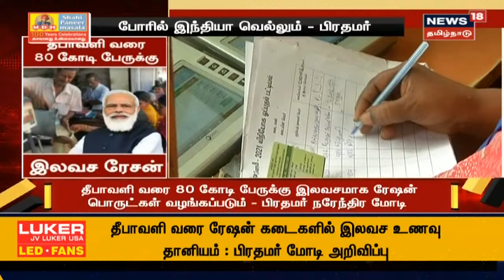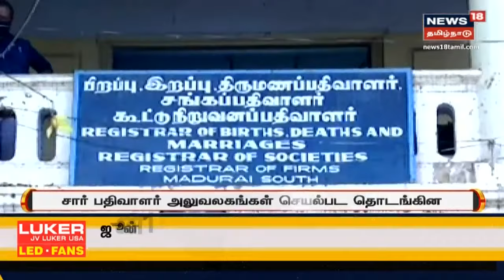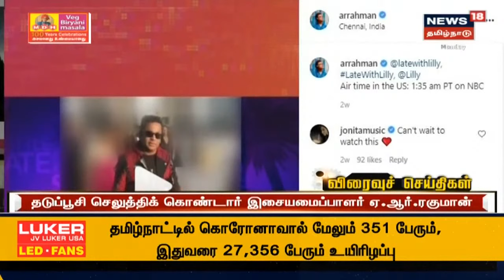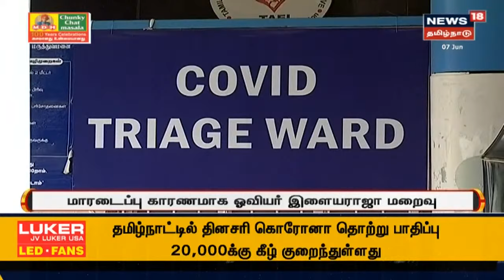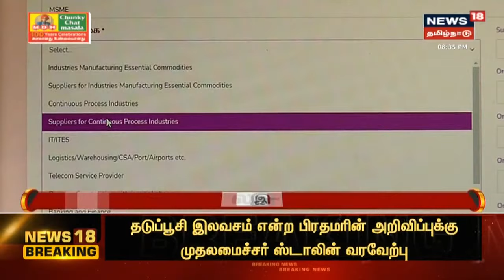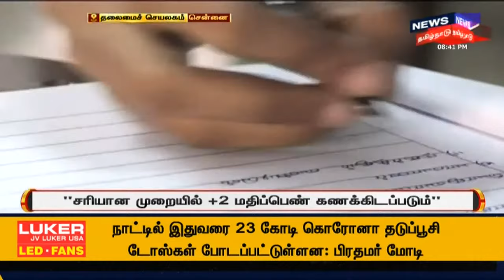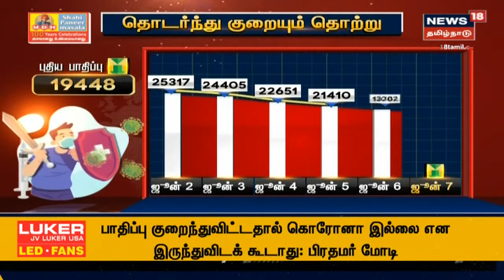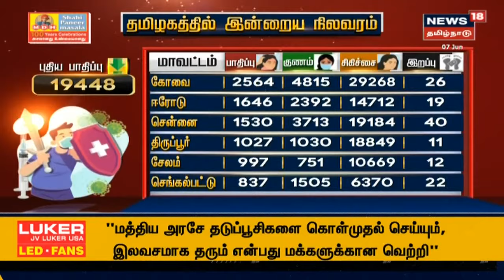Today's Top Bullet-In News | எட்டுத்திக்கும் இன்று செய்திகள் | Ettuthikkum Indru | Mon June 07 2021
Today's Top Bullet-In News | எட்டுத்திக்கும் இன்று செய்திகள் | Ettuthikkum Indru | Mon June 07 2021 | செய்திகளை துல்லியமாகவும் துரிதமாகவும் வழங்கும் தமிழகத்தின் முதன்மை செய்தி தொலைக்காட்சி உங்கள் நியூஸ் 18 தமிழ்நாடு